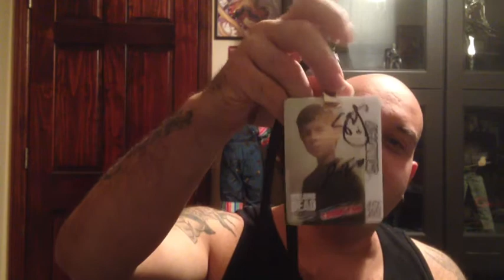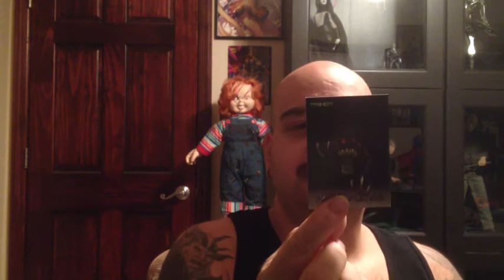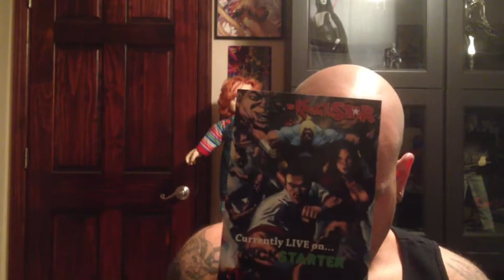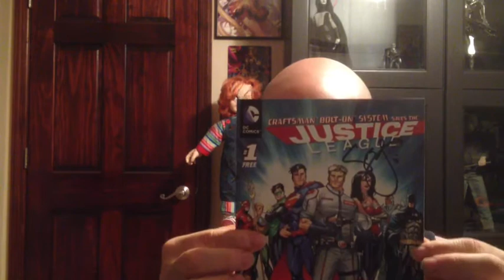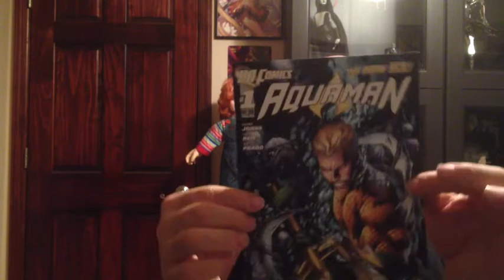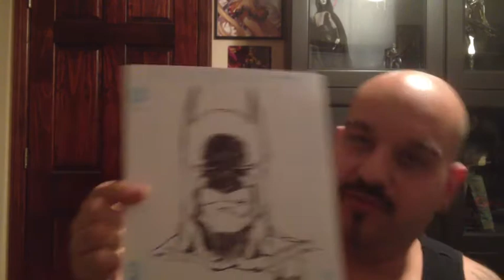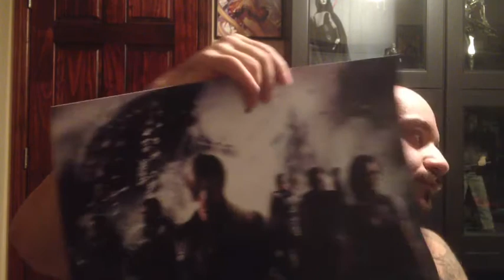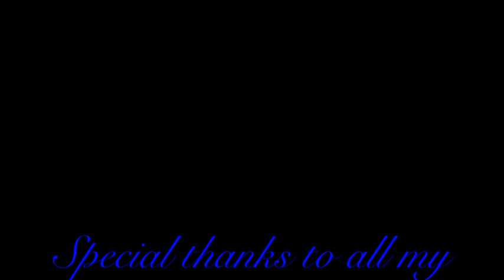NY Comic Con Pickups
Stuff I picked up at the ny comic con.